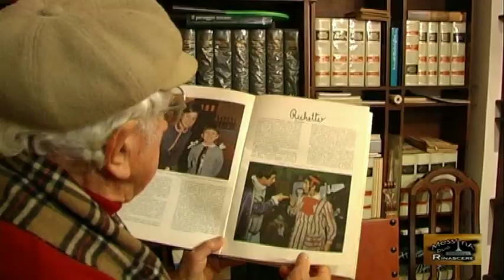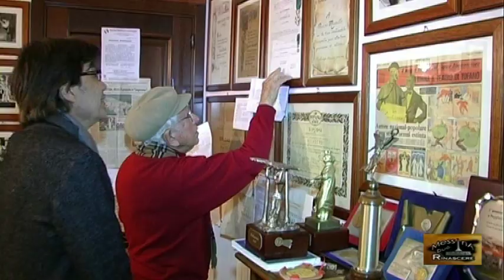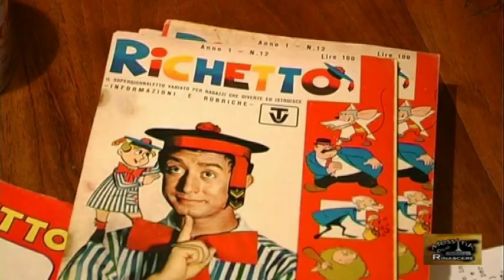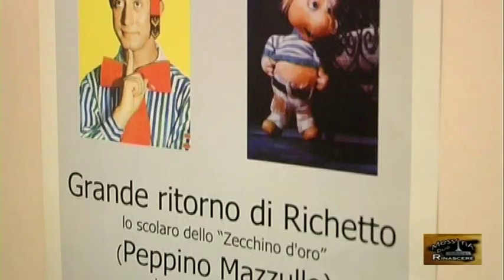Peppino Mazzullo, la storica voce di topo Gigio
Dalla trasmissione "Messina può rinascere" su Tremedia (canale 112): intervista a Peppino Mazzullo che ha dato la voce a Topo Gigio dal 1959 (anno della sua creazione) al 2004 e del personaggio Richetto, lo scolaro eternamente bocciato, che i più grandi ricordano perché presente allo Zecchino d'Oro con il mitico Mago Zurlì.